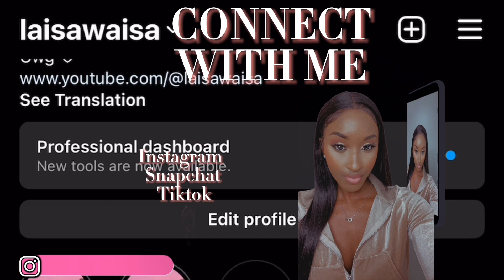CHRISTMAS VLOG/ Q&A !!! MERRY CHRISTMAS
When I am not here, I’m here